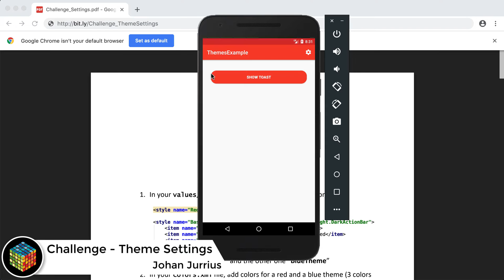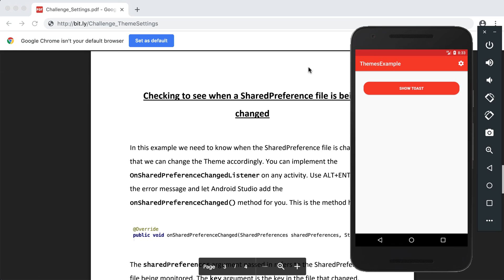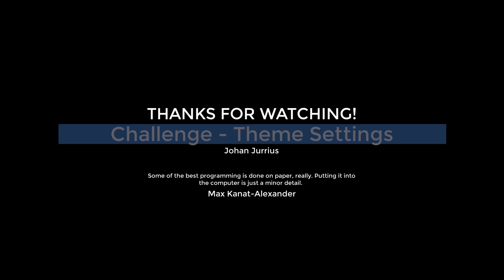38. Challenge - Theme Settings (AS 3.3)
Challenge time! In this challenge you need to create a Settings screen to allow the user to change the Theme of the application.